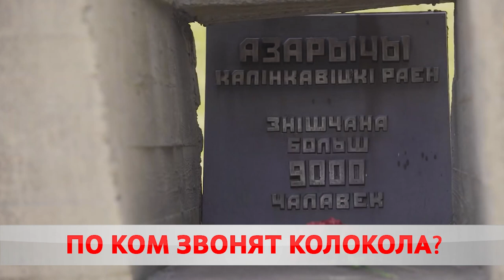Хатынь. День скорби.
Сегодня мы вспоминаем Хатынь. Сгорев заживо, лютую смерть тогда приняли 149 безвинных жертв, среди которых более половины - дети. За годы войны страшную судьбу разделили жители тысяч белорусских городов и сел. Многие из них так и не возродились.